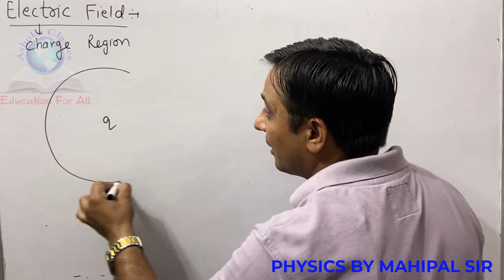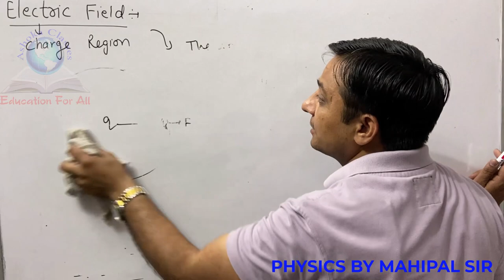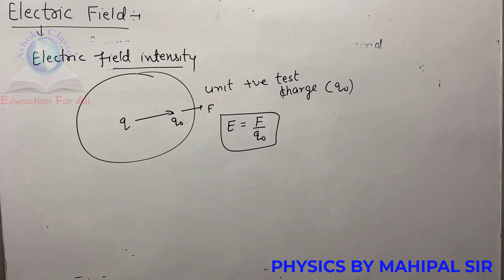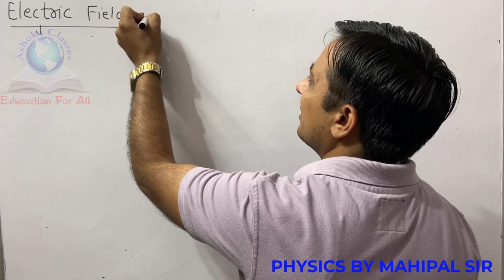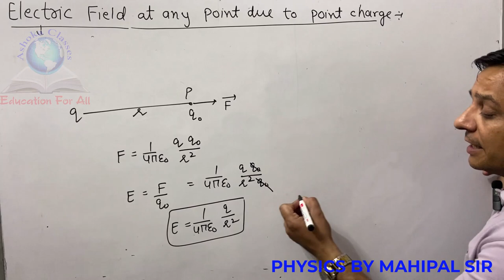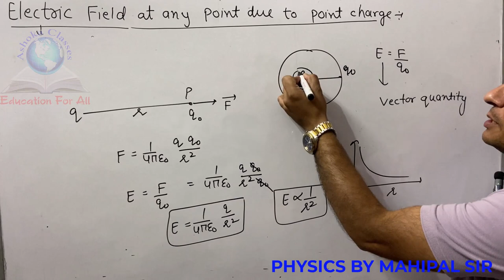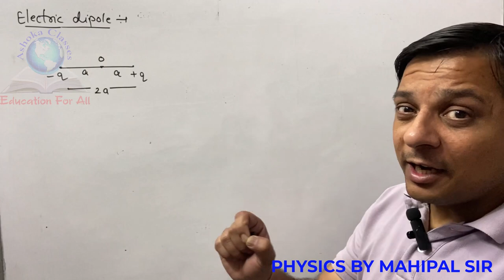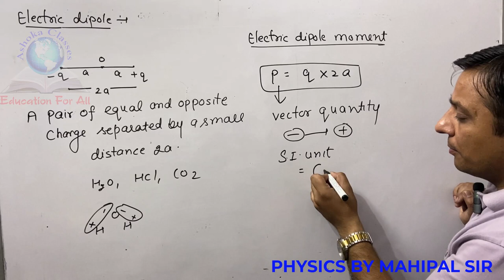Electric Field | physiscs by mahipal sir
This video show about Electric field.
Electric field at any point due to point charge.